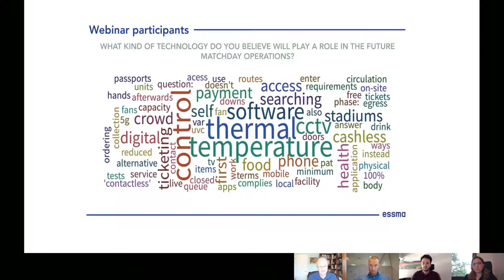Back in the game: Using technology to safely re-open your stadium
To learn more about security solutions for sports and entertainment venues,

Watch our on-demand webinar with the Johan Cruijff ArenA and Quanergy on how they view the use of technology as essential to reopening stadiums safely.

In collaboration with ESSMA, we discussed the impact of the pandemic in the sports entertainment industry and the new challenges of welcoming fans and matchday operations.

As many sports venues prepare to reopen in the coming months, the need to enforce physical distancing measures is critical. As government regulations are put into place, organizations must define their own policies ensuring that they adhere to local safety and sanitary guidelines to limit the risk of virus transmission.

With breakthroughs in new technologies such as thermal CCTV and contactless access, we sat down with Willem Hegen, Crowd services manager at The Johan Cruijff ArenA in Amsterdam, and Enzo Signore, CMO of Quanergy to learn about their suggestions on how to leverage technology as we prepare to re-open our stadiums.